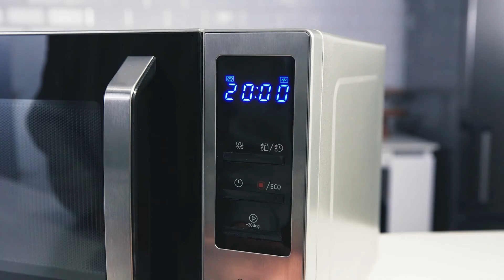ATMA Microondas, Dip de Espinaca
Si algo tienen de bueno los dips es que te levantan cualquier comida, y estos encima son de espinaca para alimentar a toda la familia y llenar el día de sabor.

¡Seguí el paso a paso de esta receta riquísima! 🥬💚

CocináConTodasLasLetras y en nuestros Microondas Atma.

DIP DE ESPINACAS 🍵

INGREDIENTES

2 paquetes de espinacas
1 pote de crema de leche
1 cucharada de pimentón dulce
150 grs de queso parmesano
100 grs de queso en hebras
1 cebolla de verdeo
1 pan de campo o baguette para hacer tostaditas
1 chorrito de aceite de oliva
Nuez moscada rallada fresca

PROCEDIMIENTO 👨‍🍳

Cortar la espinaca y el verdeo y colocar en una fuente apta para microondas. Agregar la crema de leche, la sal, la pimienta, el pimentón y la nuez moscada rallada. Agregar los dos quesos rallados y un chorrito de aceite de oliva. Cocinar en microondas 10 minutos hasta que esté lista la espinaca y derretido el queso. Tostar los panes y cortar a la mitad. Servir el dip con tostadas.